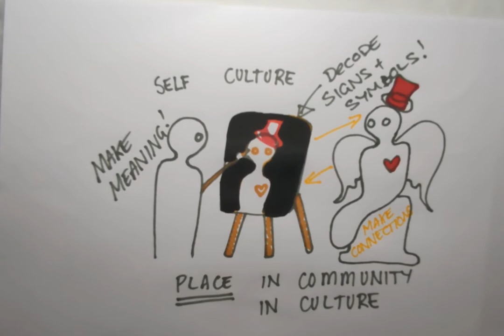links connections signs symbols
short timelapse to embed into uni assignment